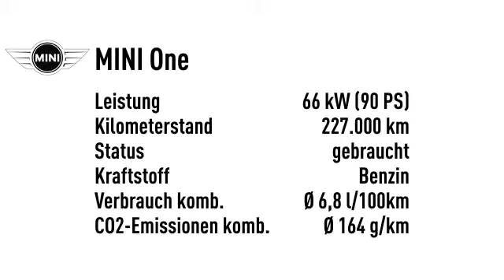MINI One *KLIMA*PANORAMADACH*